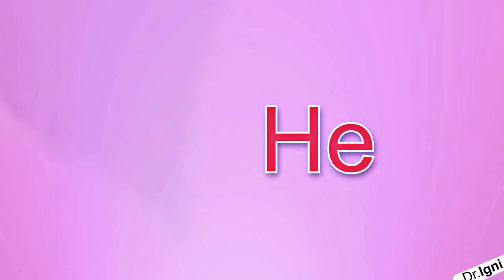Klance | MMM YEAH [3000+ subs]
animeEEEEeeEEe
so
I reached 3000+ subs and this is unbelivable! It means a lot to me ugh
really sorry about this trash
love ya all *moonface*